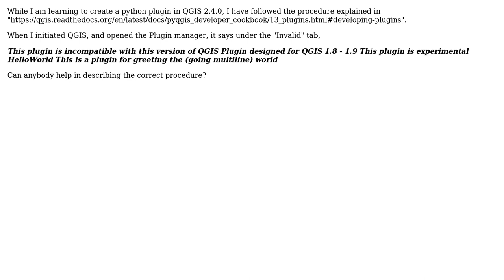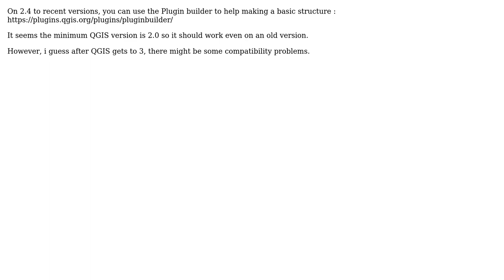GIS: How to create a python plugin in QGIS 2.4.0? (2 Solutions!!)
GIS: How to create a python plugin in QGIS 2.4.0?

With thanks & praise to God, and with thanks to the many people who have made this project possible! | Content (except music & images) licensed under CC BY-SA | Music | Images & others | With thanks to user Thomas B user Sesu user PolyGeo user gisnside and the Stack Exchange Network Trademarks are property of their respective owners. You are responsible for your own actions.